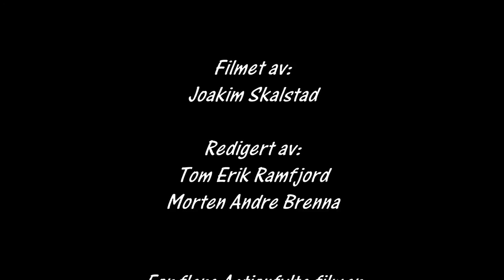Rally Finnskog SS 1 og 4 cam1 2016